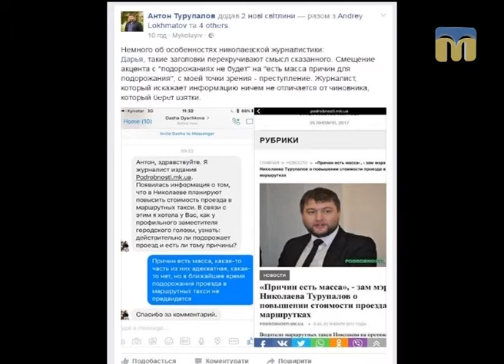Новий день. Чи подорожчає проїзд у миколаївських маршрутках?